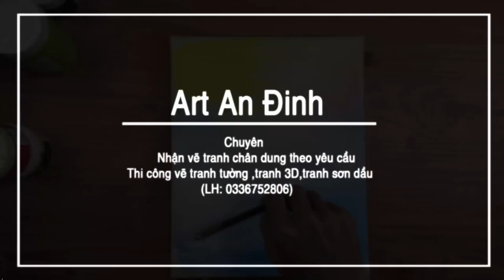ART PAINTING #4 / Acrylic /Very beautiful spring painting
luffy naruto drawing one piece ART PAINTING #4 / Acrylic /Very beautiful spring painting
Daily Challenge #4 / Acrylic /Very beautiful spring painting

©Bản quyền thuộc về ART AD (AN ĐINH)
©Copyright by ART AD channel 👉 Do not Reup
© Nếu trong video giống với video hoặc âm thanh của bạn thì hãy lập tức liên hệ qua mail hoặc facebook cho mình biết và mình sẽ gỡ xuống Cảm Ơn!